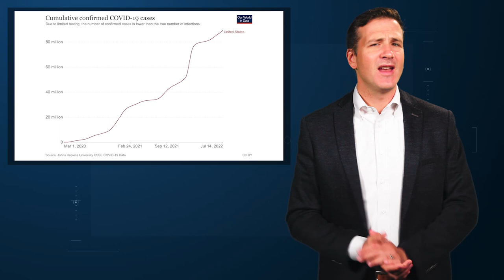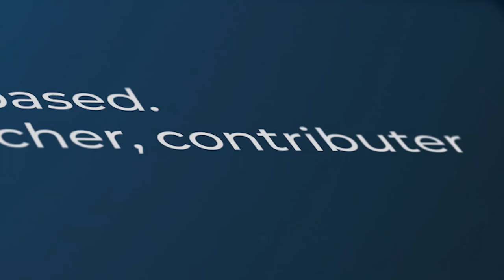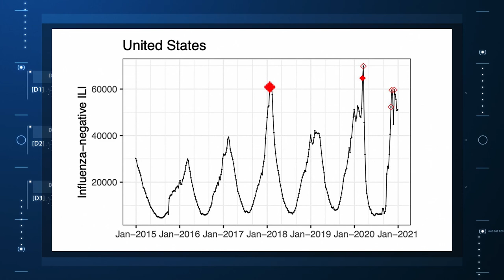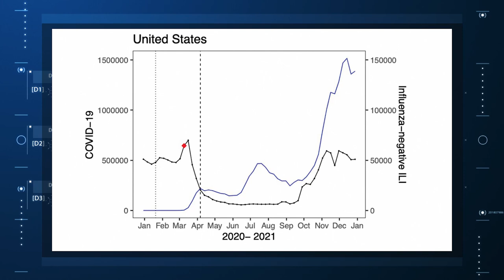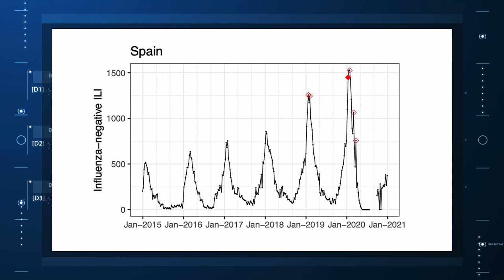An Early Warning System for the Next Pandemic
If we'd been paying attention, these data might have sounded the alarm months earlier.